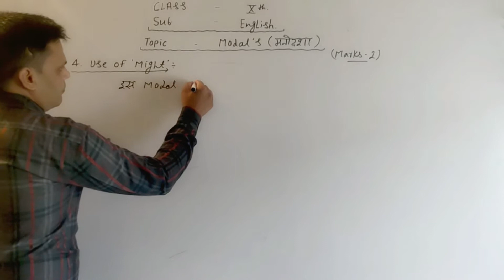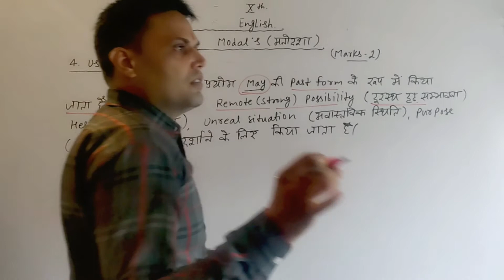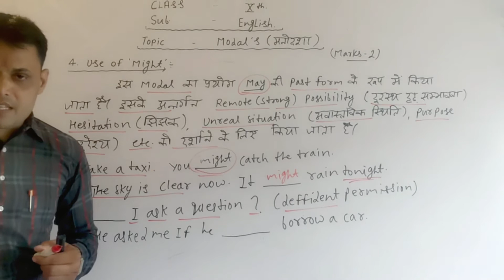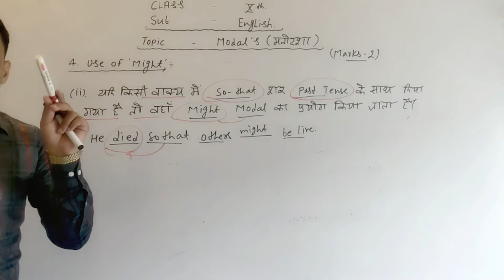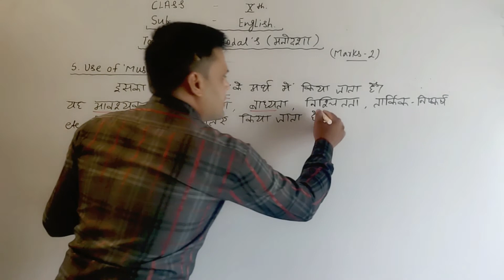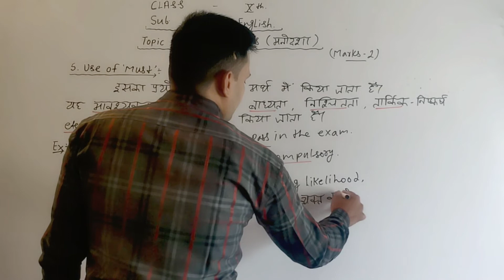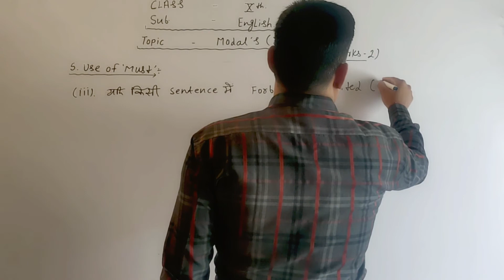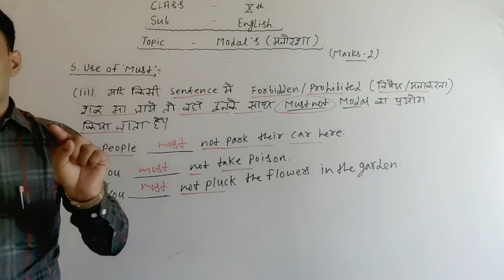class 10, English ,Modal's , part 8